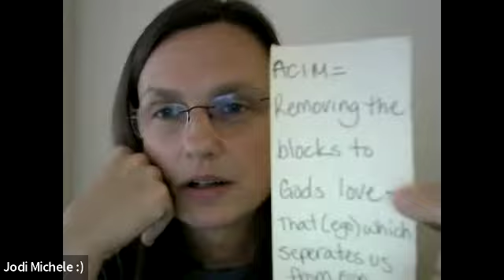COURAGE is CONTAGIOUS (emerging from mental illness)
Hi, my name is Kenneth Price, and i am a wounded healer.  For 25 years of my life I was under the belief that I was bi-polar and  would require pharmaceuticals for the rest of my life.  Many years ago I chose to challenge that belief and go on a vision quest.  Today I am completely emerged from all psychiatry and all pharmacology with happiness, joy and prosperity.    In order to share the MIRACLE OF EMERGENCE I began my own ministry in 2021.  I host one zoom every week (9:00 AM Pacific Time on Sundays) for the  other courageous souls who have chosen to exit psychiatry and rethink pharmacology.  Please help support this ministry by attending one of our zoom calls.  Your attendance would be a great help to make sure we are able to continue with this valuable and essential work in community by spreading the message that EMERGENCE is possible.    God bless everyone and I look forward to meeting you  soon.

Passcode: 469680

Elevator scene from revolver

The living years